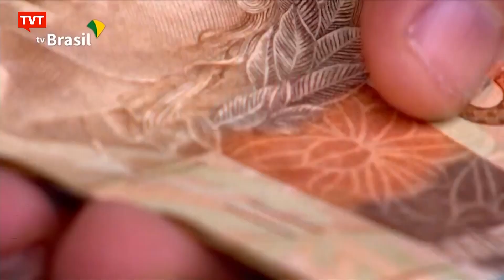Entidades acionam STF por lockdown nacional e auxílio emergencial digno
Lockdown nacional e auxílio emergencial digno para a população. É o que pedem centrais sindicais e entidades da sociedade civil em uma ação no Supremo Tribunal Federal.